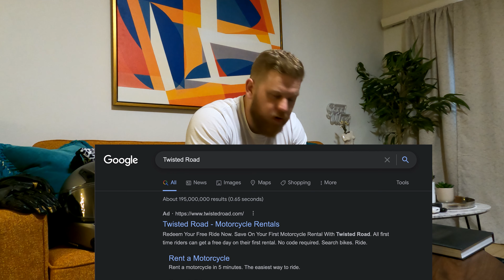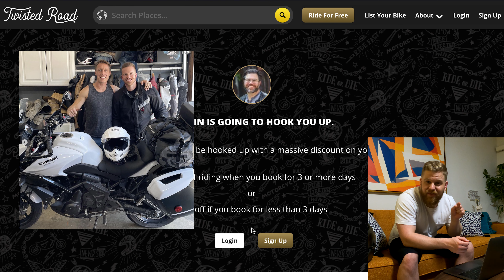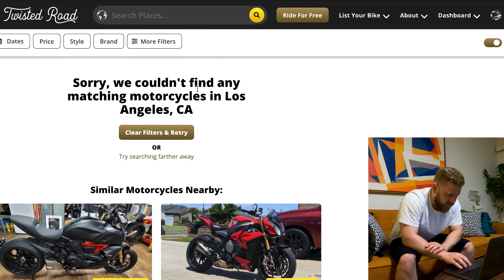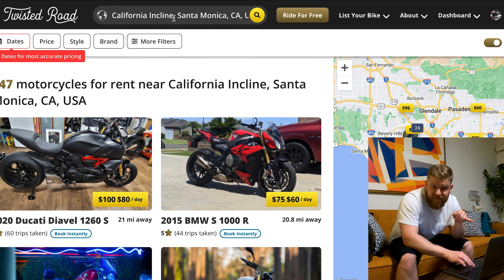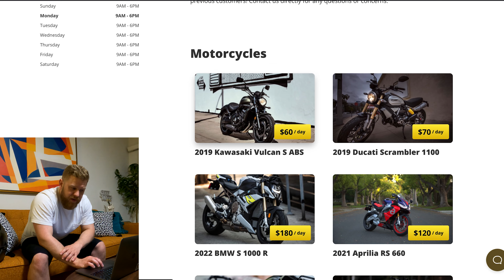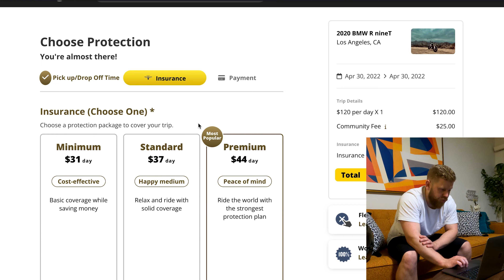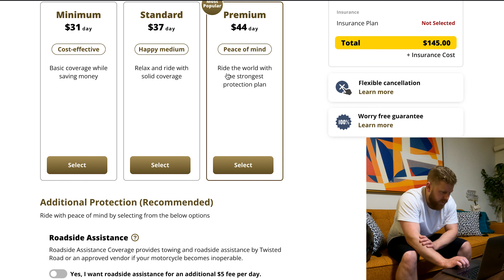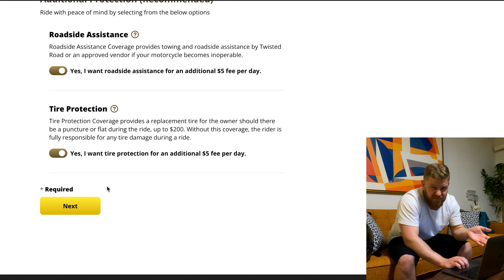Renting A Motorcycle In The USA! | Twisted Road | BMW R Nine T Custom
I'm in Los Angeles but my KTM Super Adventure isn't! Only one thing for it - Rent!

This is the website I used!

Bikestop Discounts!

Gear;
Helmets - Arai Tour X4
Summer Gear - Richa Daytona 60s and Revit Lombard 2 Cordura Jeans
Touring Gear - Halvarssons Walkyr Jacket and Wish Trousers
Boots - Daytona Roadstar GTX, Sidi Adventure 2 and Daytona AC Classics in Brown
Gloves - Knox Handroid Pod Mk2, GoldTop Predator Silk-Lined, Gerbing X12 heated

B Camera - GoPro Hero 8 Black
360 Cam - Insta360 One X2
Drone - DJI Mavic Mini (1st edition)